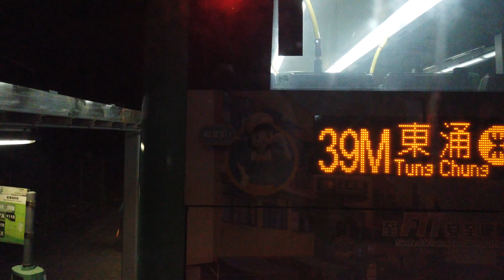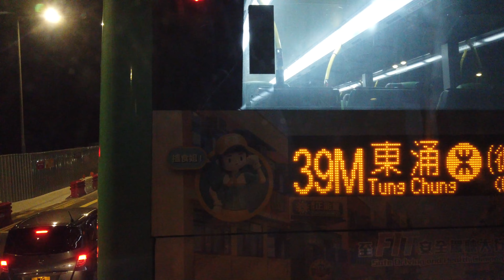[夜晚] 前方展望 新大嶼山巴士 NLB Man A95 MDR29@B6 滿東邨 往 大橋香港口岸